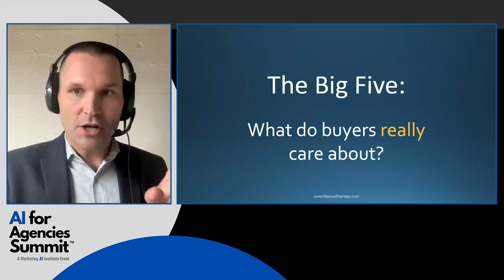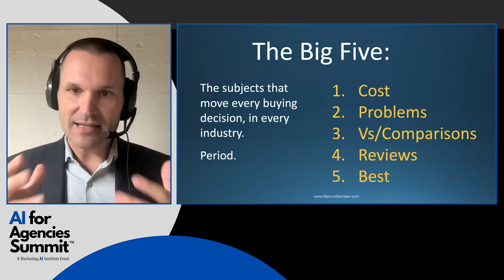Humanizing Your Content During a Time of AI with Marcus Sheridan - AI for Agencies Summit 2023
With all the advancements in AI and the ability to produce more content than ever, how can your brand take advantage of this new technology while STILL breathing more soul and personal feel into your brand? And how do you set yourself apart to feel more "human" than your competitors?

In this session, Marcus Sheridan will share eight specific ways you can do just that—helping you build deeper connections with your audience while standing out from the sea of content that will only continue to rise.